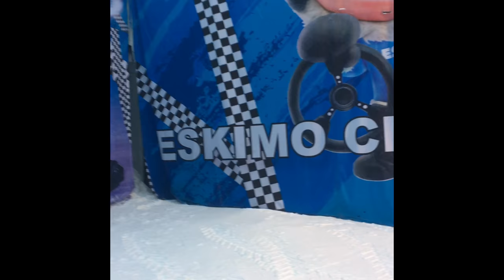HUSKY SLEIGH RIDE & ICE KARTING + A REINDEER KISS?! |Lapland 2018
This summarises my holiday with my family & boyfriend in February 2018.
I'm really sorry for the way this was filmed, but I still hope you can enjoy it!